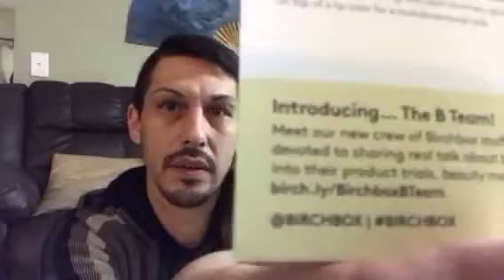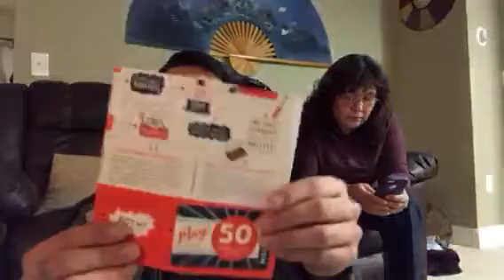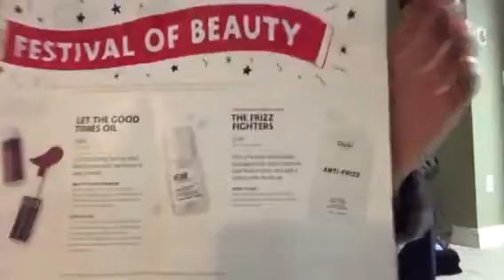Meet my Mom, Unboxing Sephora Play and Birchbox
Sephora Play and Birchbox “Unboxing” and meet my mom Dee-Dee!!

Hello Lovin’ Light-beings,

Welcome to my “station” where Hair/Makeup/Style/Fashion are just a few of my many passions. Journey with me, a licensed professional cosmetologist & makeup addict, as we create forms of self-expression through artistic process.

Here I will include peace’s of my mind and processes you may or may not find helpful; if you don’t have anything nice to say please keep it to yourself. I believe we are all here for a purpose, to share our message(s) of love and positivity.

Don’t be subject to closed-minded and limited norms, that only separate, label and stereotype people, genders and culture. WE are all in this together! I see beauty everywhere, look within’ to find it. Let your inner beauty shine, and in the words of Ru: “If you can’t love yourself, how you gonna love somebody else?!”

Love and light, Shawn Ivan D

P.S. The “Secret Sacred Shadow Spirit Society” is US (Consisting of You, Me and My Station).

Thanks

I use MagicLinks for all my ready-to-shop product links.